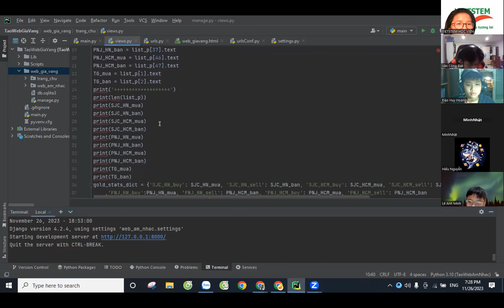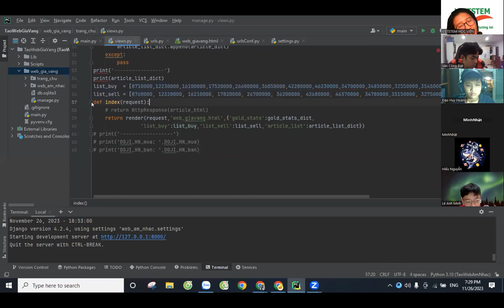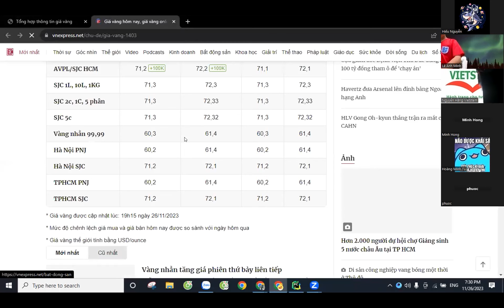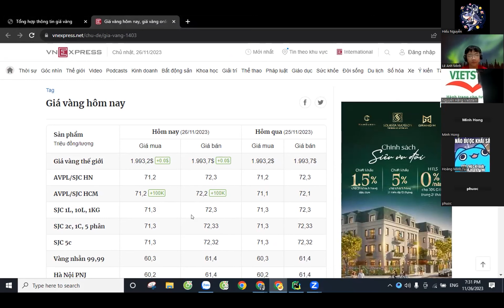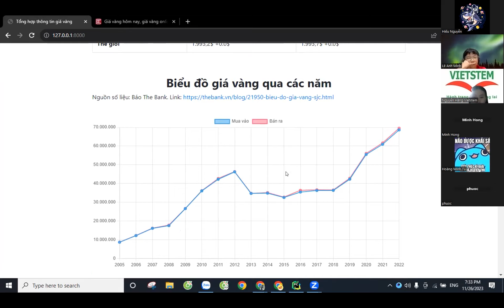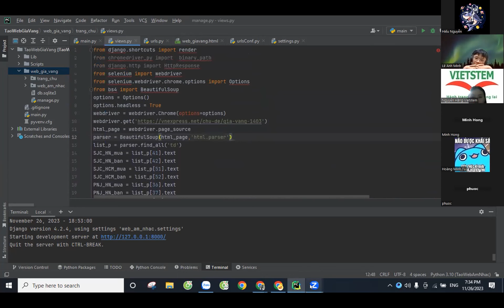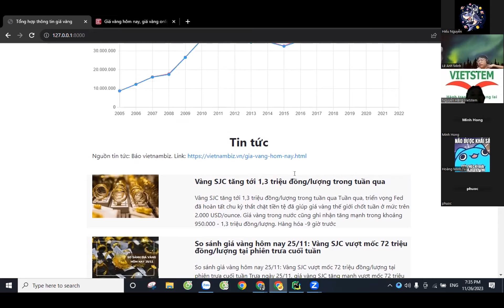Lập Trình Web Giá Vàng - Nguyễn Văn Hiếu - Lớp lập trình Python VS327